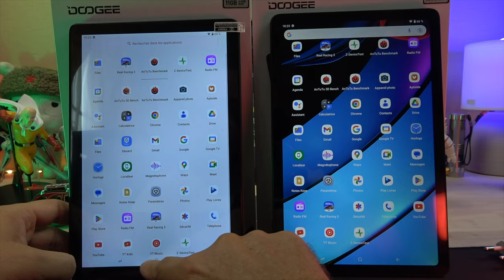Comparatif Ultimes : Doogee T10S VS T20S – La Bataille des Tablettes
Découvrez la puissance et la performance de la Doogee T10S et T20S. Une bataille serrée entre deux tablettes haut de gamme. Regardez pour savoir laquelle l'emporte.

By GLG